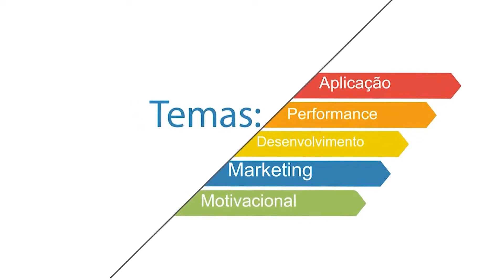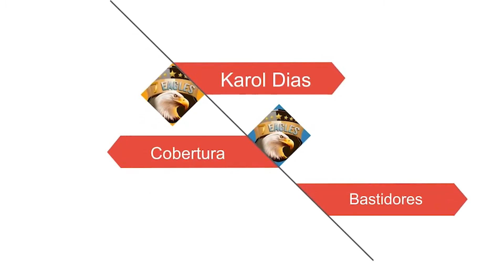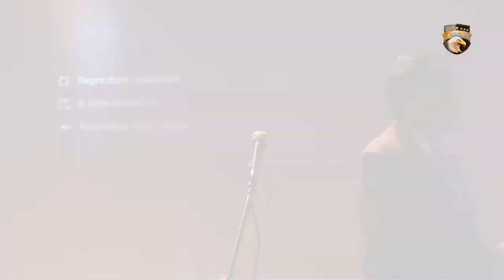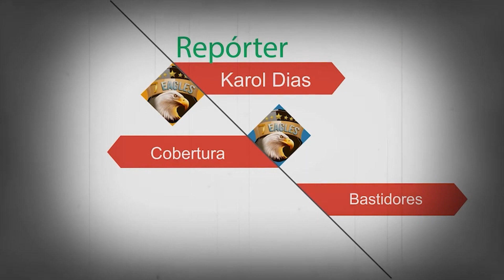Walther Alvarenga no palco do Seven Eagles parte 1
Companhia Js
no Edificil Manhattan , Evento e Projetado para web .
Pic : Luciano Guru
Apresentador :Gerinho Felix
Telão e som : Jota Santos
Cámeras edição e pos : Felix Films
Apoio : Cell tech
Realização Geral : Companhia Js
Participantes Palestrantes
Walther Alvarenga
Clayton Barber
Guilherme Castro
Sonia Junqueira
Cassiano Pereira
Jeadiel Santos
Walther Alvarenga ( Apresentação )
Bitter Sweet Symphony
Artista
David Garrett
UMG (em nome de Decca Records); UBEM, SOLAR Music Rights Management, LatinAutor - SonyATV, LatinAutor, EMI Music Publishing e 6 associações de direitos musicaisV

***ABAIXO A SEQUÊNCIA DE VÍDEOS DO TUTORIAL E LINKS IMPORTANTES.***

Entenda melhor o fator Renda mensal e como é avaliado, VEJA TUDO!

Obrigado pela audiência em nosso vídeo.

Abaixo LINKS de CONTEÚDOS INDISPENSÁVEIS que podem lhe dar dicas de OURO para sua SONHADA viagem aos EUA:

REALIZE SEU SONHO E SAIBA COMO MORAR NOS EUA DE FORMA LEGAL.